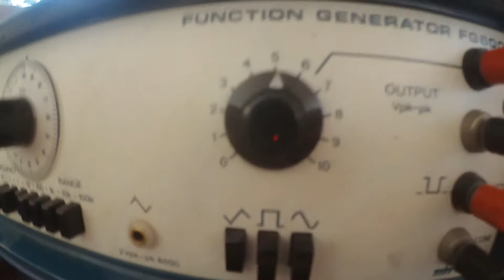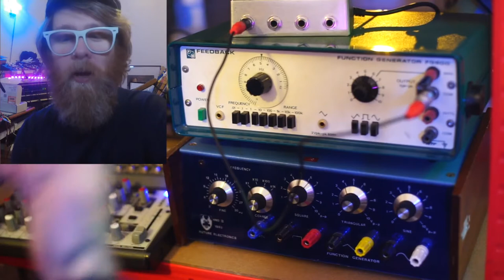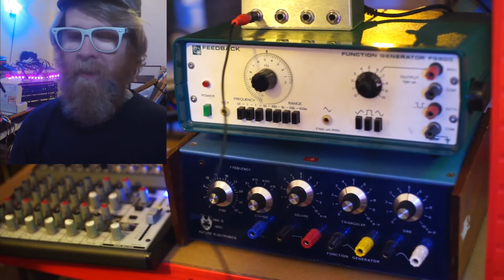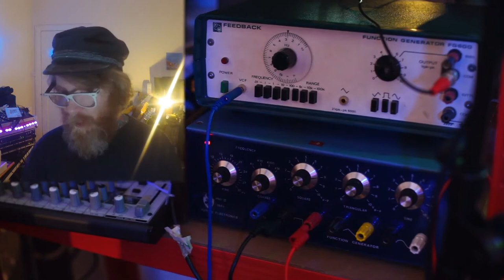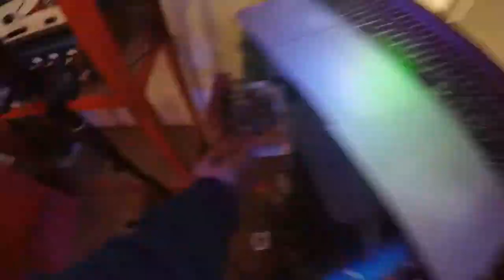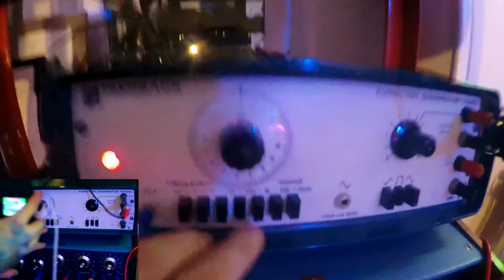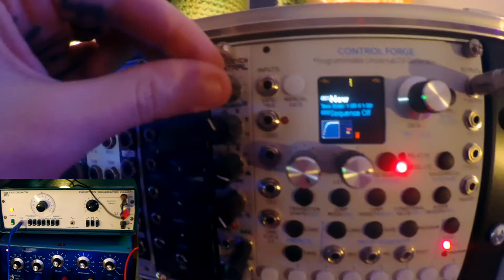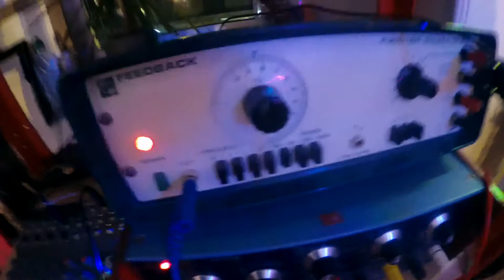My First Adventures with Audio Test Equipment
I picked up some signal generators cheap, and decided to see if I could get them set up to make music. I have no idea what I'm doing. If you're interested in giving them a go, check out Hainbach's awesome FAQ - if I can do it, you can.

You can download sample packs I have created using the test equipment

Get access to all my sample packs, music, and other exclusive stuff I post all of the music I make, including WAV stems; sample packs; Dirtywave M8 song bundles; collections of video textures; early access to videos; and a whole pile of other stuff on Patreon. I know I know, I hate doing this as well, but if you like what I do and want to get more of it, while also helping me offset some of my ludicrous gear purchases, this is the best place to do it